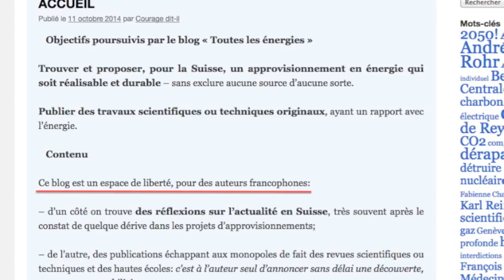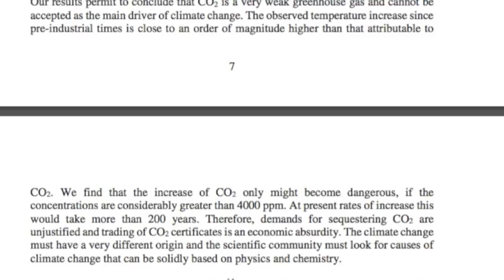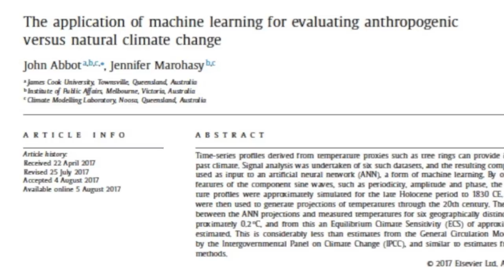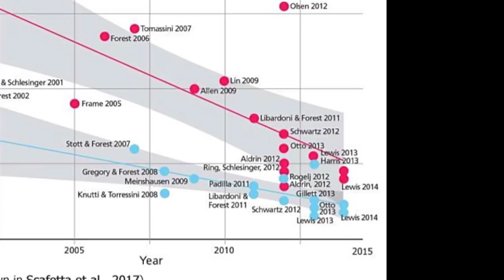Latest nonsense claim -- Earth's climate sensitivity is trending towards zero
This is a very rapid response, hence a short and not incredibly deeply researched video. It was relatively easy to look up these "papers" cited as evidence of a trend towards zero climate sensitivity, which is the response of the Earth to increasing levels of CO2. The sources list (below) is also brief and lacks the usual time stamps. Sorry.

…or if you want to do it online they also have a US fundraising arm called Health in Harmony: